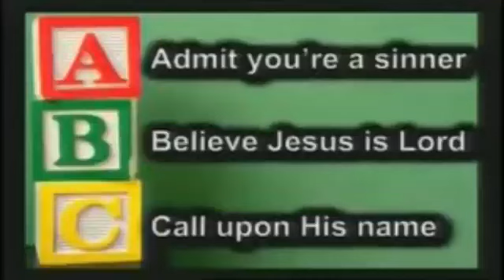Asbury University & God’s Presence 1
Asbury University, Experiencing God ...The Awe, Wonder & Mystery of “Presence”  Sermon By: DLHicks 3-5-23 Today we need “Presence” Driven Churhes,  We need “Presence” Driven lives.  What would cause 50,000 people to make their way to a small University in Kentucky? What would cause students at that Asbury University to do without meals and sleep? What would be the reason for seemingly endless worship taking place 24/7 days on end? What could motivate over 4 million people from all over the World to travel to Pensacola, FL ?  to stand in line for hours in the heat to attend a Revival known as Brownsville outpouring? It’s all about the Awe, Wonder & Mystery of the Presence of God. “Presence” is that invisible impact you sense and feel; invisible, but not intangible !  This is the answer to all of the above questions.  Thirsty and hungry souls will go wherever there is an outpouring, a manifestation of “His Presence”, whereby, experiencing God in a fresh anointing. God’s “Manifest Presence” is revealed in the Book of Exodus and throughout the scriptures.  An “Intensive Presence” that underlines the principle that God desires to reveal Himself to His people. How many are glad today that you are one of His? In Exodus, we have a vivid account of God’s Divine Appearance and Presence with Moses. “And the Lord said, you cannot see my face, for man shall not see me and live.  And the Lord said, behold there is a place by me where you shall stand on the rock.  And while my Glory passes by, I will put you In a cleft of the rock, and will cover you with my hand until I have passed by. Then will I take away my hand, and you shall see my back, but my face shall not be seen.”  (Ex. 33:20-23)  (Henry says, “the rock in Horeb was typical of Christ the Rock; Rock of Ages, Rock of Salvation, Rock of Refuge – those who stand on this Rock are safe & secure.”) This foreshadows the appearance of God in Christ, that in Him and through His atonement, we can now see God’s face and not die.  John 14:9, Jesus says, “Have I been all this time among you, without you really knowing me, he who has looked on me has looked on the Father.”/God (Reynolds says, “There is no right understanding of Jesus Christ until the Father is actually seen in him.”)  “And the Lord descended in the cloud, and stood with him there, and proclaimed the name of the Lord. (God revealing his character & nature) And the Lord passed before him and proclaimed, The Lord God, merciful & gracious, long-suffering, abundant in goodness & truth. “He was there with the Lord 40 days & 40 nights. Neither did he eat bread nor drink water. Exodus 34:5,6,28  The appearance and brightness of “God’s Presence” was reflected in Moses himself. The skin of his face shown so bright, his face had to be covered before the people. Exodus 34:29,33  This radiance from Moses anticipates the climax in Christ.  The scriptures declare: Christ is the radiance, the brightness of the Glory of God.  Heb. 1:3  Believers who have communion with Christ are transformed so as to reflect the Glory & Presence of Christ.  Paul says, “And we all with unveiled face, beholding the Glory of the Lord, are being transformed into the same image from one degree of Glory to another.  For this comes from the Lord who is the Spirit.”  II Cor. 3:18 Dr. Richard Dobbins says, “Every person has a “Presence”.  It can attract people to you or repel them from you.  He asked the question, What kind of “Presence” emanates from you?   Your Presence is a most powerful resource.”  Paul says, “Being transformed into the same image.”  Changed into a Christ-likeness, with the Glory getting greater and greater by the Spirit of the Lord. In Ps. 16:11, David declared; “You make known to me the Path of Life, in your Presence is fullness of abundant joy; at your right hand are the pleasures of living with you forever.”  David, here, proclaims:  God’s plan for your life involves fullness of joy in “His Presence”. (God’s Presence and joy supersedes all circumstances).  The “Path of Life” involves walking in His Presence.  (walking in the Spirit. Gal 5:16/abiding in Christ. Jn. 15). A life worth living-a path worth following- a life found in Your Presence.  Now, in the New Testament, “Repent you therefore and be converted that your sins may be blotted out in order that “Times of Refreshing” may come from the Presence of the Lord . . Acts 3:19  Isaiah also speaks of “Times of Refreshing” speaking of Israel’s future restoration.   But we also know God sends Times of Refreshing to His people today. We should pray for and believe for a new Season of  Revival and refreshing of the Spirit.  A sad commentary is found in Gen. 3:8, “And they heard the sound of the Lord God walking in the Garden in the cool of the day. And the man and his wife hid themselves from the Presence of the Lord God among the trees of the Garden.